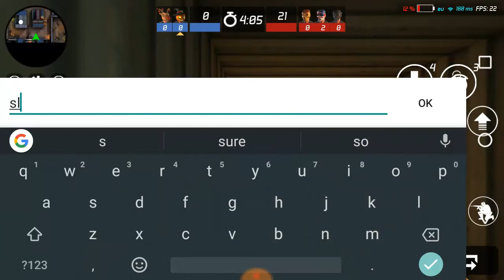Akilez Kill & Hitmansolo Vs Opsdaddy & Ochoochogift 2v2 | Maskgun Halloween | Maskgun Season 2 #204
Akilez Kill & Hitmansolo Vs Opsdaddy & Ochoochogift 2v2 Maskgun Halloween Maskgun Season 2
Play with friends is always awesome and 2v2 is something different and cool

WHAT'S NEW [HALLOWEEN]
- 2 Halloween themed maps: Yard And Airport
- New Halloween content and offers
- Grenades bug fixed: Sometimes grenades would explode immediately after being thrown

WHAT'S NEW
*Emotes: You can now dance & taunt in-game.
*Pants Customization: 20 new pant skins have been added to customize your character.
*Facebook Friends: You can now add and play with your facebook friends.
*Home Screen: The home screen has been completely overhauled.
*Social Button: There is now a new "Social" button on the home screen which is used to access the Social menus.
*Gameplay Fixes: Bugs have been squashed.

you can add me as a friend MaskGun
► Ochoochogift